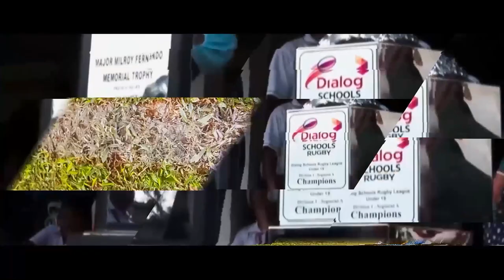The 'Double Blues' aim to ring the 'Zam Zam Zake'| Wesley College - 1st XV Rugby 2023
Wesley College will be looking to make their presence felt in the Dialog Schools Rugby League 2023.

Fixtures

17th  June vs S. Thomas' College at STC grounds Mount Lavinia
24th June vs St. Joseph's College at Royal Complex
01st  July vs D. S Senanayake College at Havelock Park
8th July vs St. Anthony's College at Welisara
22nd July vs Isipathana College at Havelock Park
29th July vs Kingswood College at Bogambara Grounds